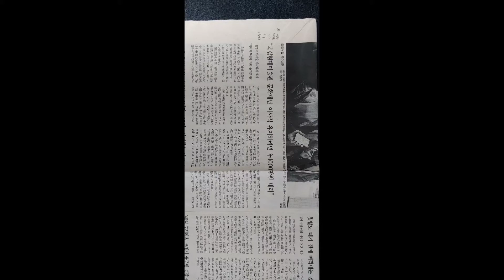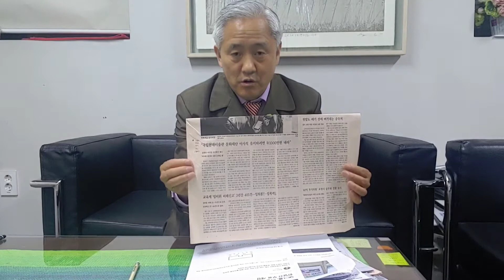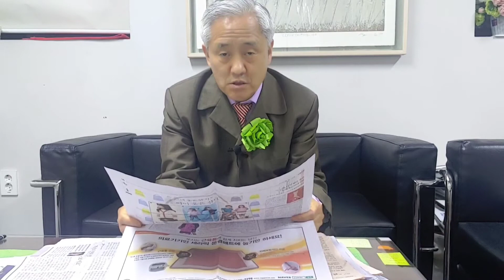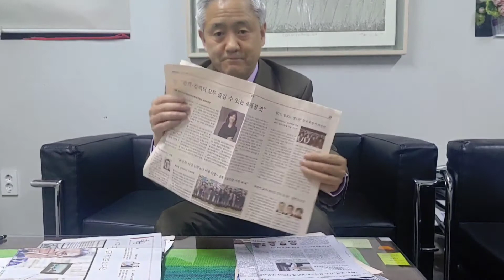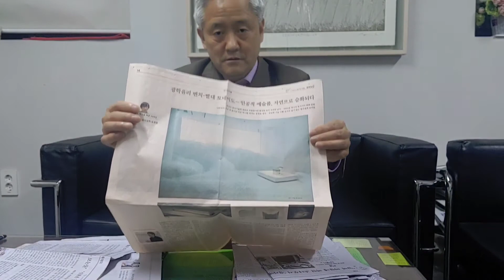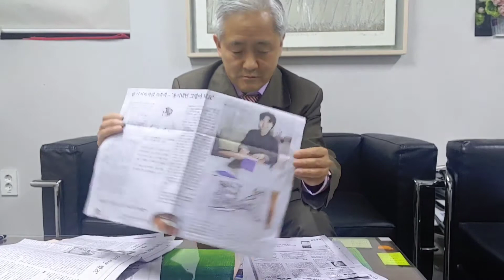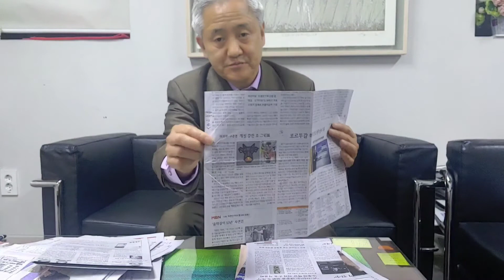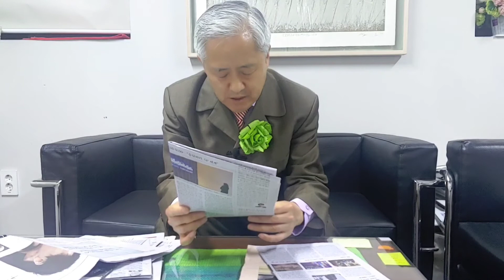(미술계소식 298)MMCA재단이사직 1천만원?, 제주 포도미술관 개관 2021.4.7.